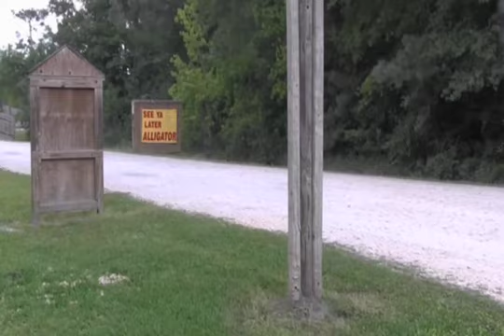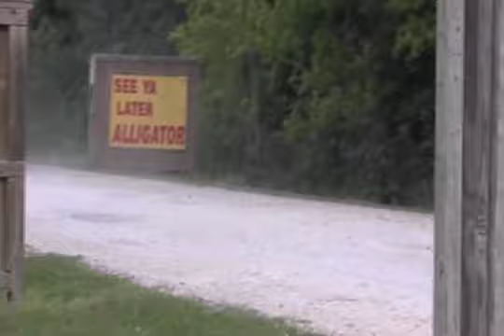Gator Country's Gator Rescue (Episode 6)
(FYI THIS EPISODE HAS A FEW MINOR AUDIO ISSUES DUE TO A MALFUNCTION IN RENDERING original copy is lost to public)

Gator Country is the home of the World's Best Alligator capture team and a large Reptile preserve. Gary Saurage (the owner operator of Gator Country) along with his wife Jana lead the southeast Texas team of Alligator rescuers on multiple Gator Rescues and various other adventures in this Exclusive to Southeast Texas (and now youtube.com) T.V. series. In this episode Gary heads back to Cove Texas for a daring rescue in a salt water... cove. The Alligator is exhausted and Gary with his crew help him on his way. Then Gary heads over to a restaurant to help a Rat Snake find its way to a reptilian dinner. Plus another flashback to an earlier Gator Rescue in the Back in the day segment of this episode of Gator Country's Gator Rescue! Gator Country's Gator Rescue originally aired in 2012 on FOX 4 out of Beaumont Texas.